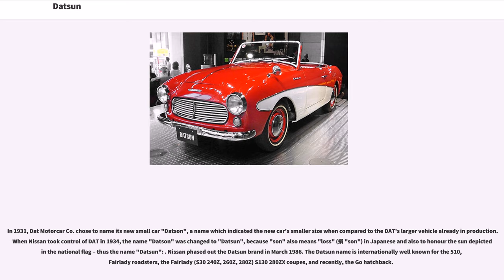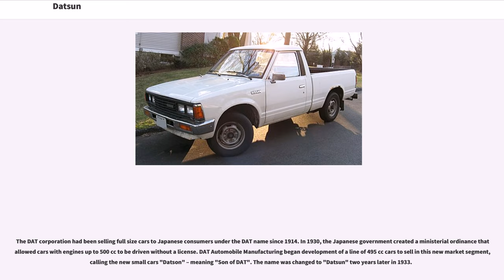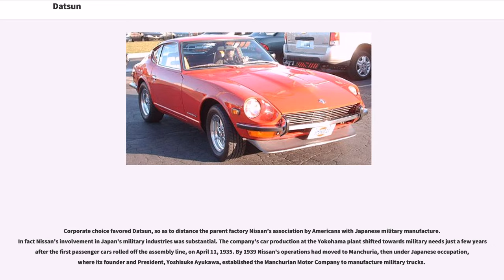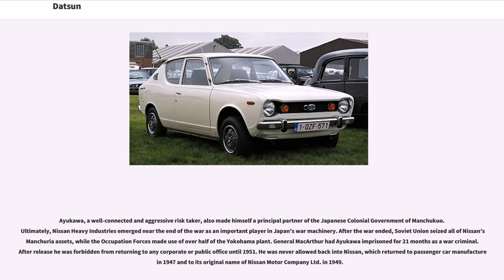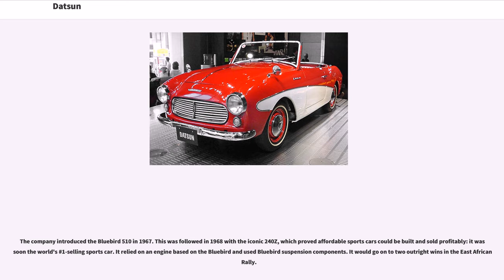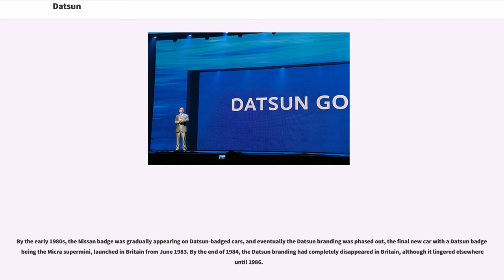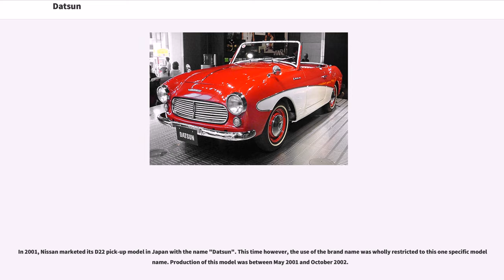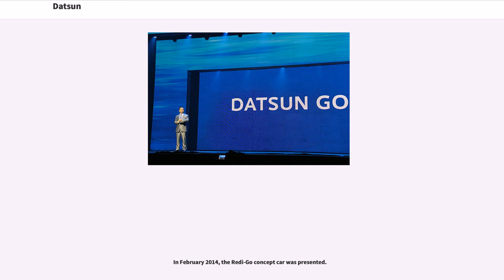Datsun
Datsun () is an automobile brand owned by Nissan. Datsun's original production run began in 1931. From 1958 to 1986, only vehicles exported by Nissan were identified as Datsun. By 1986 Nissan had phased out the Datsun name, but re-launched it in June 2013 as the brand for low-cost vehicles manufactured for emerging markets.

In 1931, Dat Motorcar Co. chose to name its new small car "Datson", a name which indicated the new car's smaller size when compared to the DAT's larger vehicle already in production. When Nissan took control of DAT in 1934, the name "Datson" was changed to "Datsun", because "son" also means "loss" (損 "son") in Japanese and also to honour the sun depicted in the national flag – thus the name "Datsun": . Nissan phased out the Datsun brand in March 1986. The Datsun name is internationally well known for the 510, Fairlady roadsters, the Fairlady (S30 240Z, 260Z, 280Z) S130 280ZX coupes, and recently, the Go hatchback.

Before the Datsun brand name came into being, an automobile named the DAT car was built in 1914, by the , in the Azabu-Hiroo District in Tokyo. The new car's name was an acronym of the surnames of the following company partners:

Incidentally, "datto" (how a native Japanese speaker would pronounce "dat") means to "dash off like a startled rabbit" (脱兎), which was considered a good name for the little car. The firm was renamed Kaishinsha Motorcar Co. in 1918, seven years after their establishment and again, in 1925, to DAT Motorcar Co. DAT Motors constructed trucks in addition to the DAT passenger cars. In fact, their output focused on trucks since there was almost no consumer market for passenger cars at the time. Beginning in 1918, the first DAT trucks were assembled for the military market. The low demand from the military market during the 1920s forced DAT to consider merging with other automotive industries. In 1926 the Tokyo-based DAT Motors merged with the Osaka-based also known as Jitsuyo Motors (established 1919, as a Kubota subsidiary) to become in Osaka until 1932. (Jitsuyo Jidosha began producing a three-wheeled vehicle with an enclosed cab called the Gorham in 1920, and the following year produced a four-wheeled version. From 1923 to 1925, the company produced light cars and trucks under the name of Lila.)

The DAT corporation had been selling full size cars to Japanese consumers under the DAT name since 1914. In 1930, the Japanese government created a ministerial ordinance that allowed cars with engines up to 500 cc to be driven without a license. DAT Automobile Manufacturing began development of a line of 495 cc cars to sell in this new market segment, calling the new small cars "Datson" – meaning "Son of DAT". The name was changed to "Datsun" two years later in 1933.

The first prototype Datson was completed in the summer of 1931. The production vehicle was called the Datson Type 10, and "approximately ten" of these cars were sold in 1931. They sold around 150 cars in 1932, now calling the model the Datsun Type 11. In 1933, government rules were revised to permit engines, and Datsun increased the displacement of their microcar engine to the maximum allowed. These larger displacement cars were called Type 12s.

By 1935, the company had established a true production line, following the example of Ford, and were producing a car closely resembling the Austin 7. There is evidence that six of these early Datsuns ...